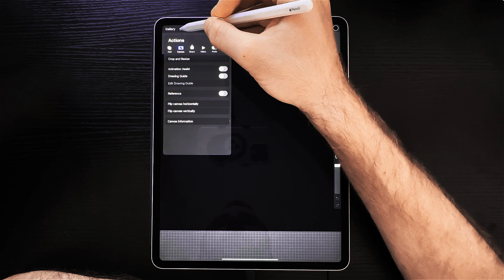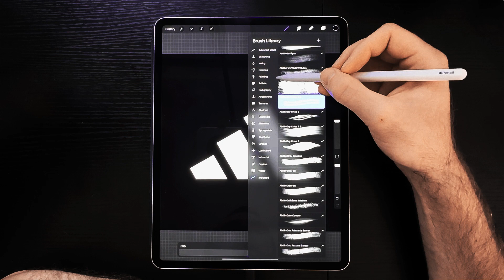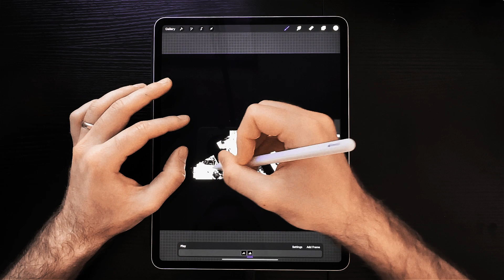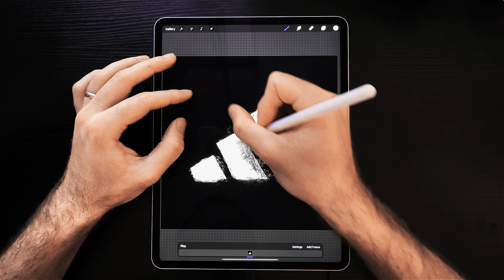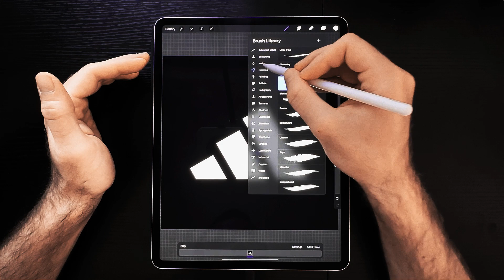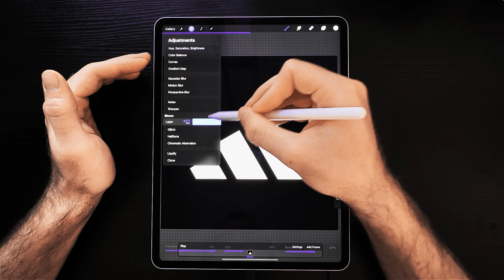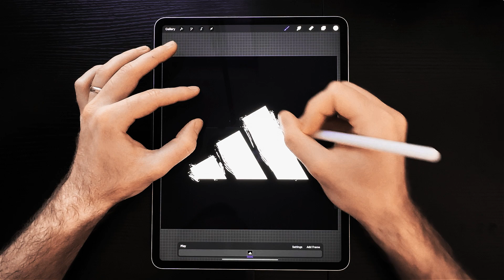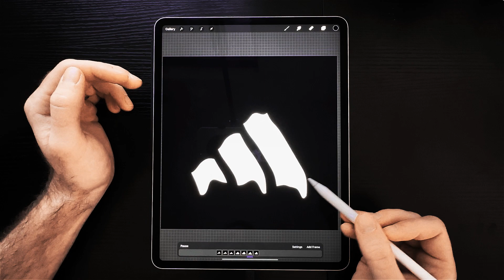How to Animate Logos in Procreate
A tutorial explaining how to animate logos and other basic objects in Procreate on the iPad.